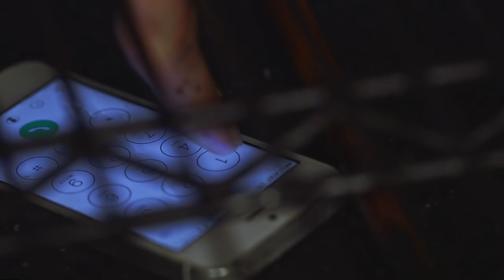The Oven | Scary Short Film | Crypt TV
What's more horrifying than being cooked alive?

The Oven inspired by "The Visit"